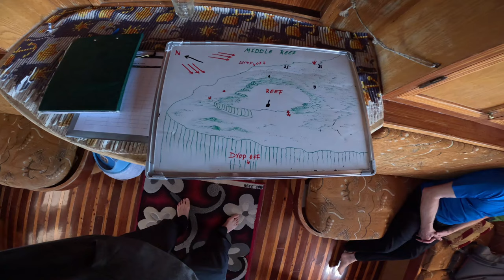The Breakers 2023 🛥️💨 Middelreef 🪸 🐚 🐠💨 1. Tauchgang 😅